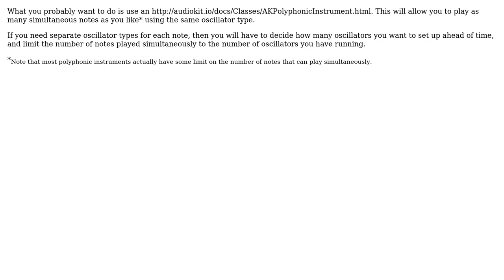multitouch application, creating custom UI elements, and stacking oscillators with audio kit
Software Engineering: multitouch application, creating custom UI elements, and stacking oscillators with audio kit

With thanks & praise to God, and with thanks to the many people who have made this project possible! | Content (except music & images) licensed under CC BY-SA | Music | Images & others | With thanks to user sova user Robert Harvey and the Stack Exchange Network Trademarks are property of their respective owners. You are responsible for your own actions.